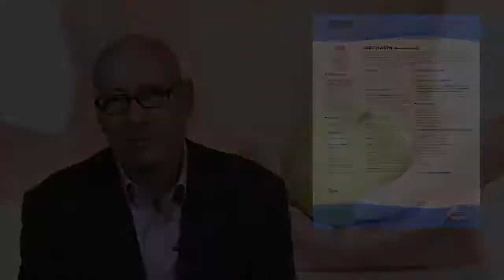ZGLUTN - Digestive Enzymes Gluten Control by Systemic Formulas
Provides additional enzymes to support the body’s natural enzyme processes regarding the complex proteins: gluten in grains
and casein in milk products.  Contains a wide array of synergistic enzymes that cleave gluten/milk peptide bonds. It also includes digestion-supportive botanicals, as well as a bacillus probiotic to support overall healthy gastrointestinal processes.